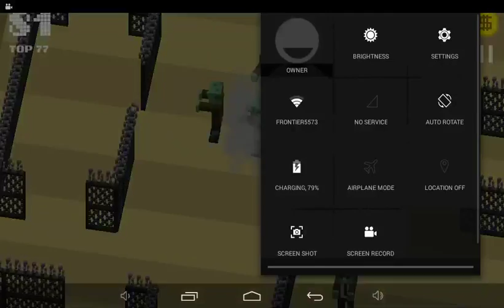The crossing dead I hate this game!!!!!!!!